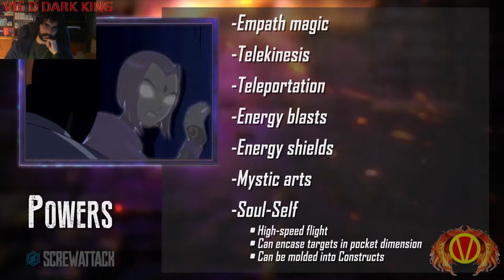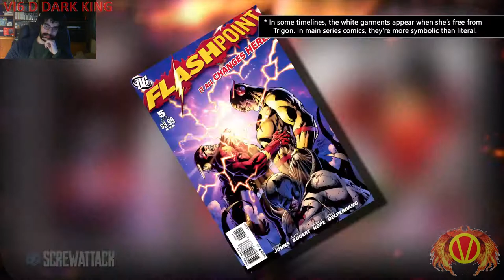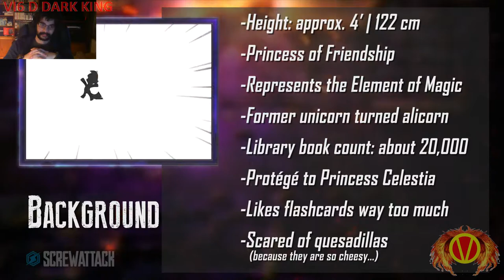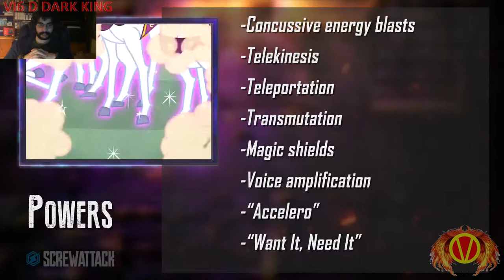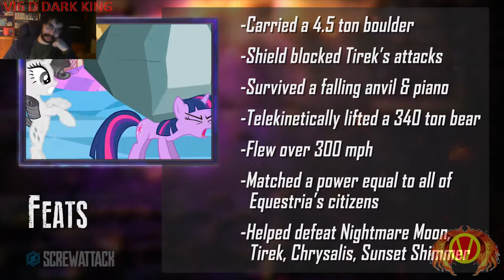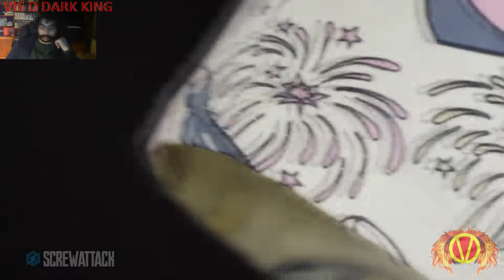Let's Watch (Reaction) DEATH BATTLE Raven VS Twilight Sparkle (DC VS My Little Pony))